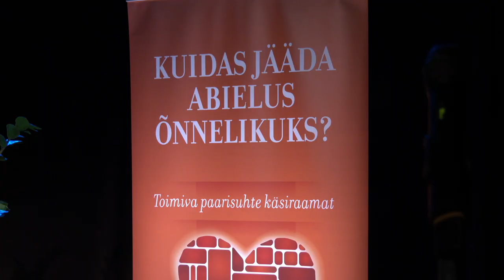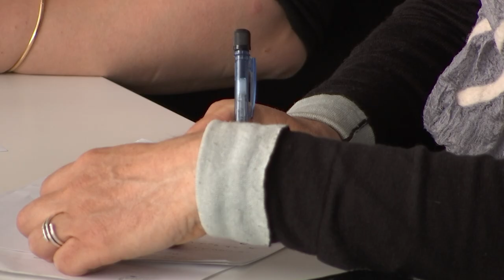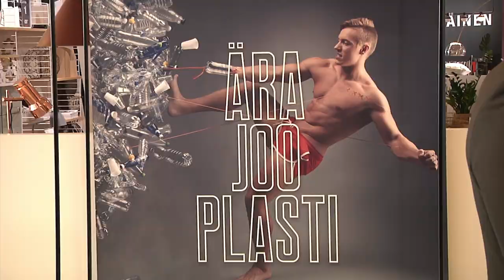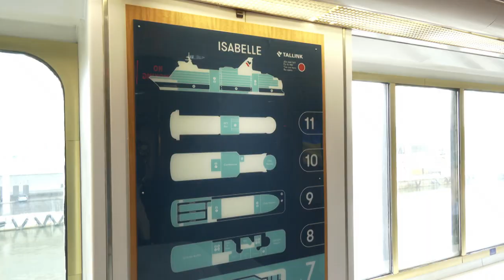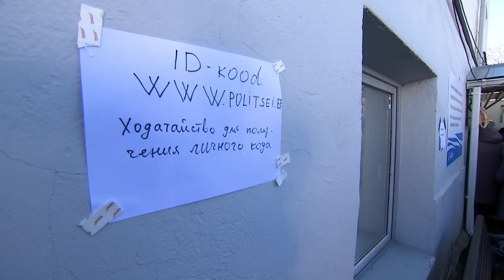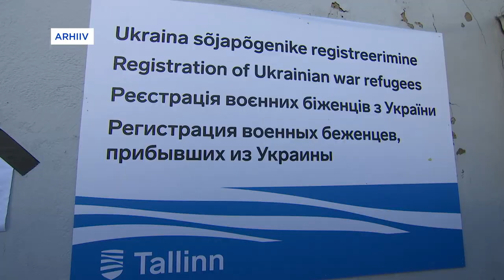25.04.2022 - Tallinna uudised